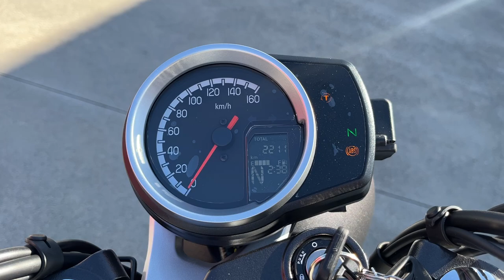GB350 2023年 中古車 バイクショップ名:エナジーモータースタイル 伊丹市本店